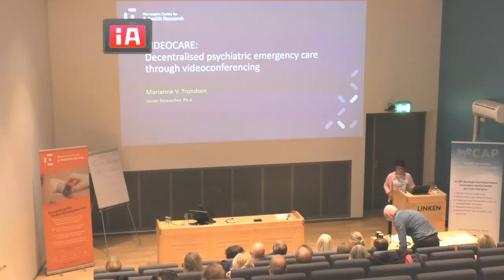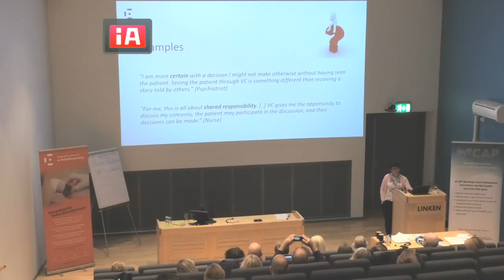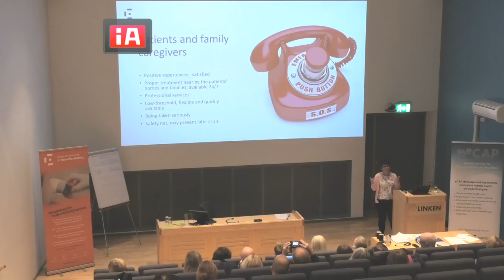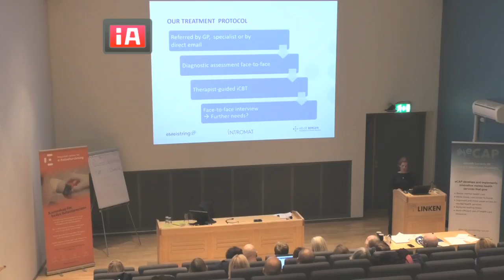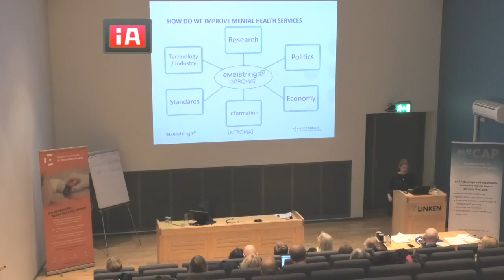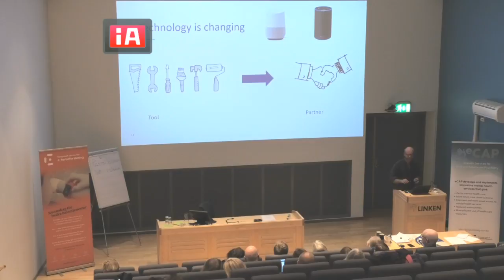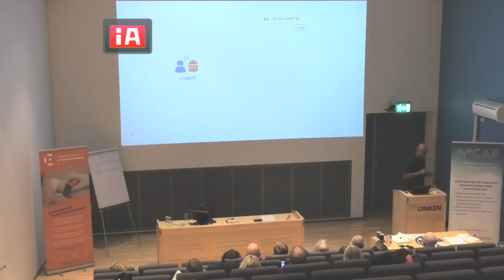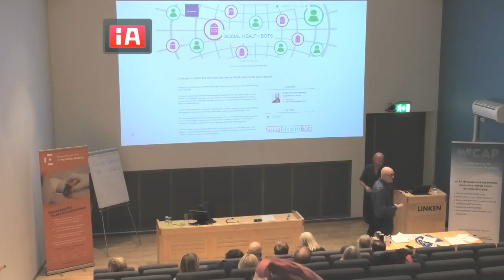eCAP: E-health services in Child and Adolescent Psychiatry - Part 4/4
The need for psychiatric services for children and adolescents generally exceeds service capacity. The main problems are insufficient numbers of psychiatrists/specialists, long waiting times, limited capacity among primary care services and a heavy travel burden for both patients and their family, and outpatient specialists.

We are streaming from the eCAP event in Tromsø, September 12 2018.

here.

Speakers and timestamps:

VIDEOCARE: Decentralized psychiatric emergency care through videoconferencing
00:30 - Marianne Trondsen, Norwegian Centre for E-health Research

eMeistring and Intromat - technology in mental health services
36:30 - Kristin Bruvik, Helse Bergen

Chatbots: A new school nurse for youth?
1:01:35 - Petter Bae Brandtzæg, Sintef Digital, University of Oslo